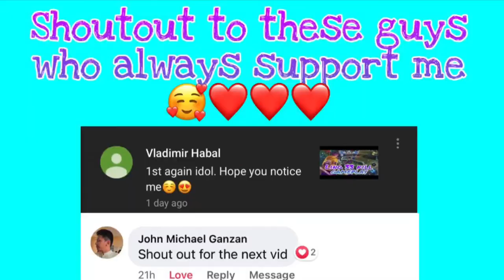Ling solo rank Maniac | mobile legend : bang bang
Recording Feature: iOS built in Screen Recorder
Video editing app: iMovie
Thumbnail editor: PicsArt

ID: 35289761

FAQ:
Q: What are your main heroes?
A: My mains are Kagura, Chou , fanny(noob)
Q: What is your favorite hero?
A: Hayabusa ,kagura (couple)
Q: What’s your gender?
A: Male
Q: Where do you live?
A: I live in the Cambodia .
A: I don’t accept any more friend requests but you can follow me at ID: 35289761
Q: Why do you have a Indonesian flag in game?
A: Cause Indonesia is my favorite ML team
Q: What’s my nationality?
A: Cambodian
Q: What is your current phone?
A: iPhone 8 Plus
Q: What kind is your favorite skin?
A: Epic

~ Every player has their own personal play styles so I highly advise you not to judge or compare.

If you’re reading this until the here“I love u”